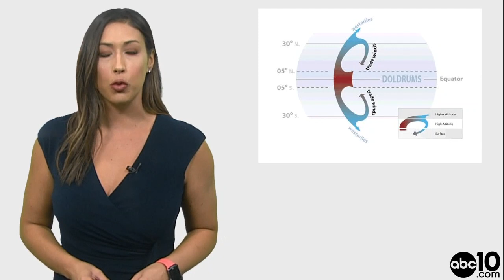Why doesn't California get hurricanes?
Tropical storms need 80-degree temperatures for development. The warmer the water, the better chance for a hurricane to develop. California lacks these warm waters.